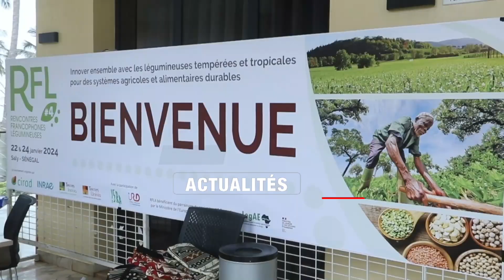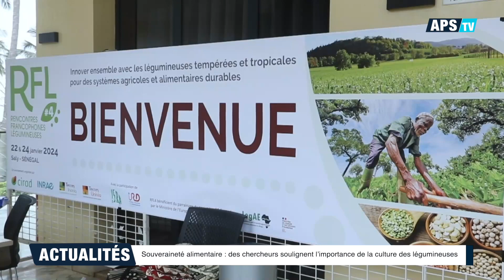Souveraineté alimentaire : des chercheurs soulignent l’importance de la culture des légumineuses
Des chercheurs, universitaires et agriculteurs de plusieurs pays d’Afrique et d’Europe, militent pour « une forte coopération » qui permettrait une meilleure prise en compte de la culture des légumineuses pour atteindre la souveraineté alimentaire mondiale.
« Les légumineuses, c’est important de les produire localement, parce que c’est une source de protéines consommée par les populations dans les plats culinaires traditionnels. Et il est important d’être souverain [dans ce domaine], de les produire localement et de ne pas dépendre des exportations », a souligné Éric Justes, co-président des Rencontres francophones légumineuses (RFL).
Il s’exprimait à l’ouverture de la 4e édition des RFL, lundi à Saly-Portudal (Mbour). Cette rencontre, prévue pour trois jours, regroupe les acteurs du développement, des filières et de la recherche sur les légumineuse.